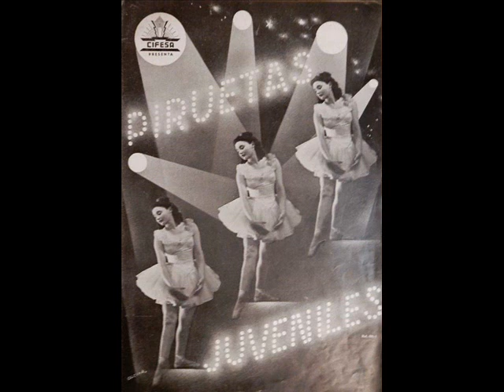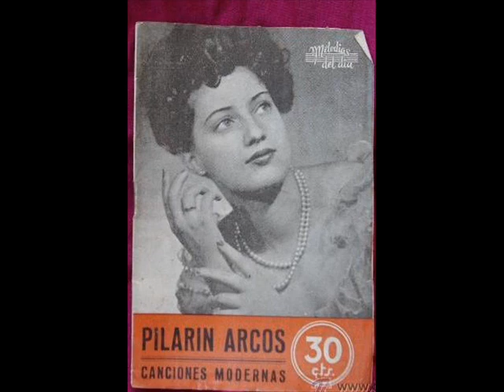Pilarín Arcos - Idilio en el parque (1944)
Foxtrot compuesto por Augusto Algueró padre y Ramón Vives perteneciente a la banda sonora de la película "Piruetas juveniles", película hispano-italiana rodada en España en 1943. Fue el único proyecto que el guionista italiano Cesare Zavattini (que luego escribiría obras maestras como "Umberto D.", "Milagro en Milán" o "El ladrón de bicicletas") hizo en España. La obra se estrenó en Italia con el título de "Romanzo a passo di danza".
Protagonizada por Estrella Maris,  Roberto Rey,  Marta Flores,  Annibale Betrone,  Elvira Betrone etc.
Pilarín Arcos canta junto a Roberto Van, acompañados al piano por  Ramón Vives y la Orquesta Bizarros.
Grabación original Odeón, editada por La Voz de su Amo 203978 en su cara A, siendo la B para el fox canción 'Voz amada', en 1944.

Pilarín Arcos (no confundir con la gran Pilar Arcos) fue una cantante melódica que actuaba de vocalista con orquesta durante los años 40 del pasado siglo, siguiendo la moda de las orquesta americanas. Poco se sabe de esta artista de la que existen varias grabaciones con las orquestas de José Ribalta, de Amadeo Rovira o la Orquesta Bizarros; también relacionada con Augusto Algueró padre del que grabó algunas composiciones.